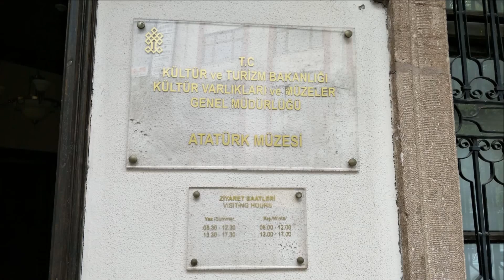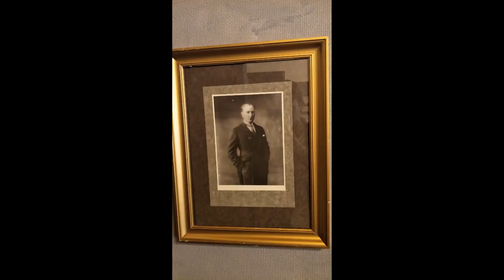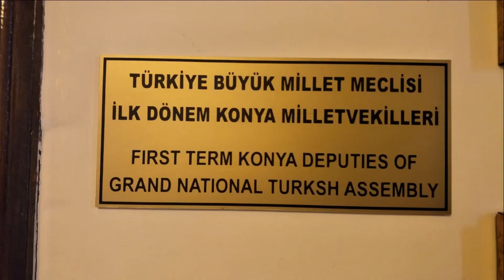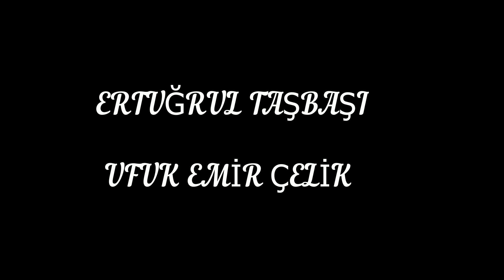ATATÜRK'ÜN KONYA ZİYARETLERİ VE ATATÜRK EVİ MÜZESİ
Ertuğrul TAŞBAŞI Ve Ufuk Emir ÇELİK'E teşekkür ediyorum.Emeğinize sağlık.